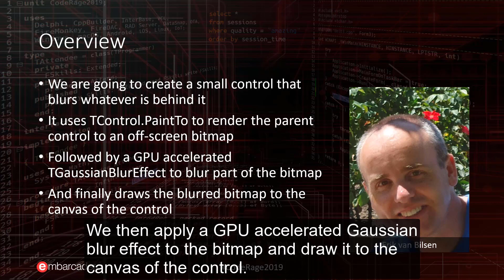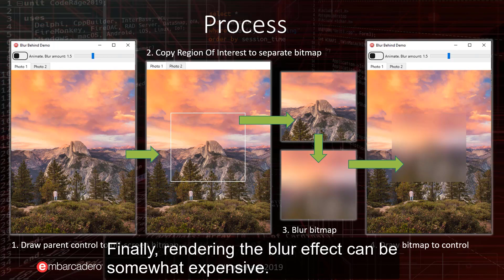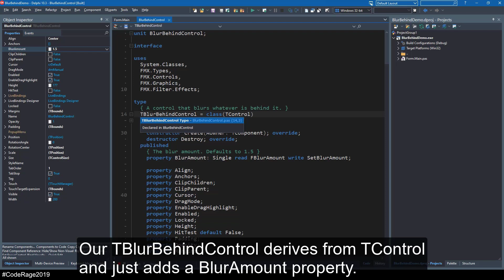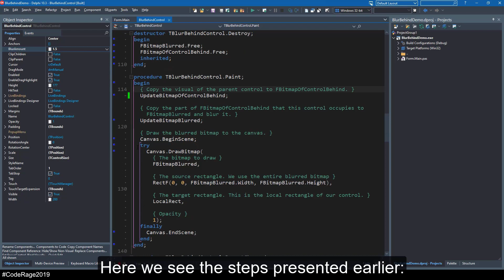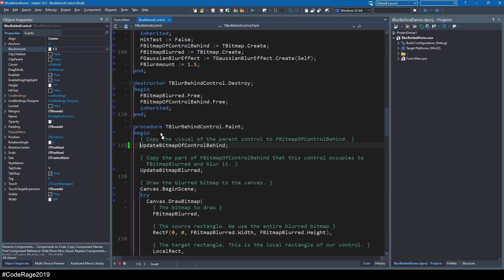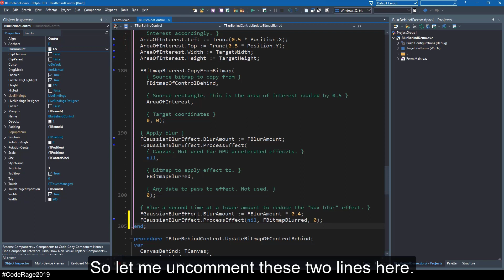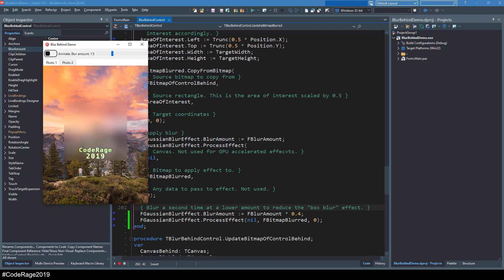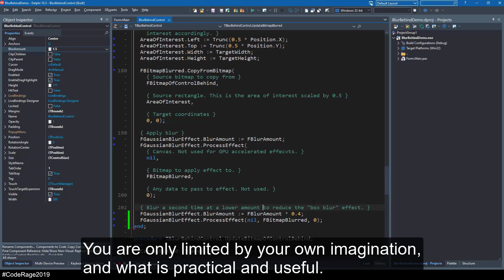Creating a FireMonkey "Blur Behind" Control - CodeRage 2019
Grijjy Software's Erik van Bilsen shows you how to add a "blur behind" control to your application using FireMonkey and RAD Studio.